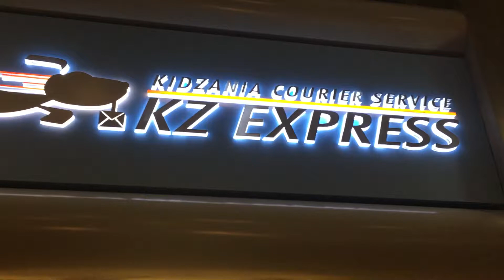We are going to KidZania 2017